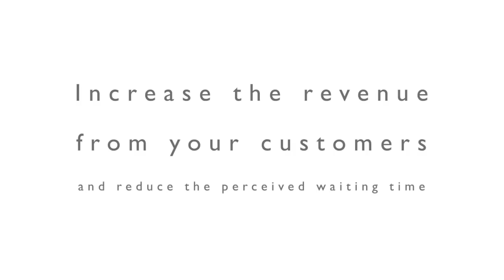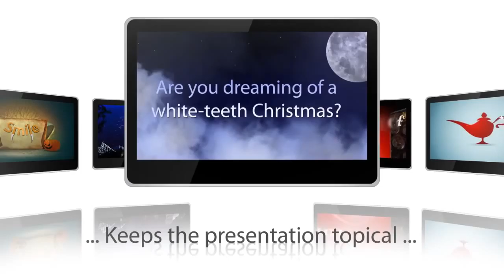Pic Pro 2014 Demonstration